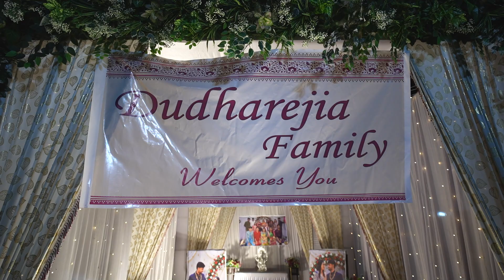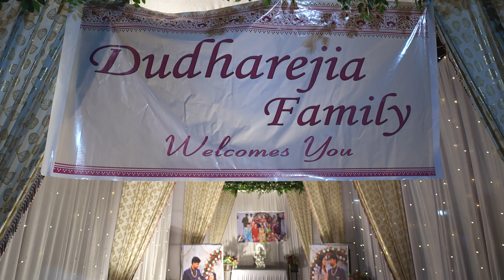PARTH AND POOJA WEDDING SANGEET NIGHT 2024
For More Information of Wedding Photoshoot & Pre-Wedding Shoot Visit  @suresh gondaliya

PARTH AND POOJA

Photography & cinematography By- SHIVAM VIDEO JUNAGADH

We are a leading Wedding Cinematic Wedding videography coverage company based in Junagadh , India.

We Do,
Pre-wedding
Album Shoot
Music Video
Wedding,
ENGAGEMENT
WEB SERIES
Birthday Event
SHIVAM VIDEO
near bypass gate , mangaldham road,
madhuram ,junagadh

Thanks